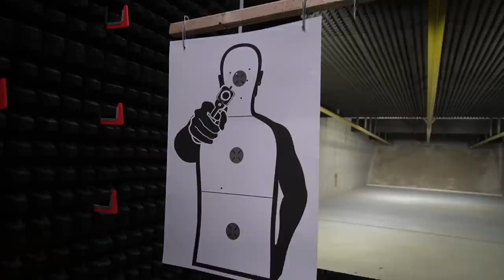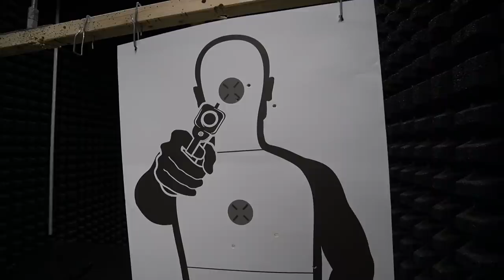TIKTOKERI ROZHODUJI O MÉM ZIVOTĚ 24h